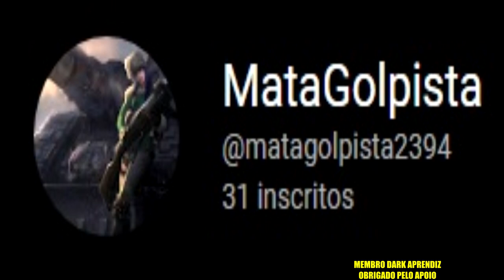●SAIU NOVOS EVENTOS CRISE DE NATAL! BEIRA DA FLORESTA/VALE DO VENTO DO NORTE 👁 Last Day On Earth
▬▬▬▬▬▬▬▬▬▬▬ஜ۩۞۩ஜ▬▬▬▬▬▬▬▬▬▬▬▬▬
💰 PicPay: @dolglas.bullet
💰chave pix para doação mercado pago:
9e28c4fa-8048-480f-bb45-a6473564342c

▬▬▬▬▬▬▬▬▬▬▬ஜ۩۞۩ஜ▬▬▬▬▬▬▬▬▬▬▬▬▬